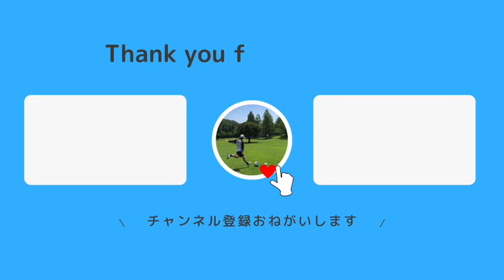チームメイトをいきなり花見に誘ってみた〜前編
こんちゃ
とあるオフの日にチームメイト全員に電話をかけ花見に誘ってみました。
最悪下條選手と2人でお花見です笑
はたして何人来てくれるのでしょうか？？

こちらの登録もよろしくお願いします。